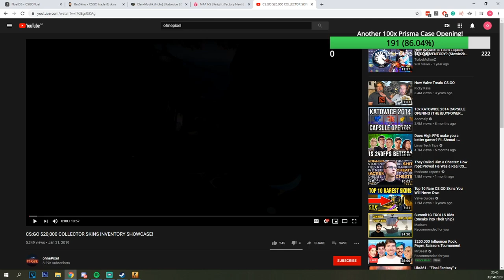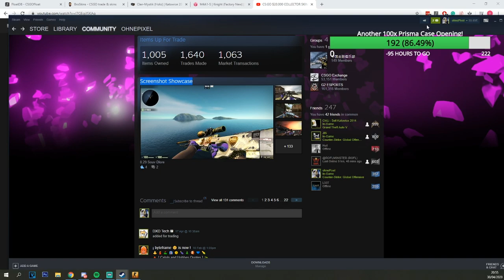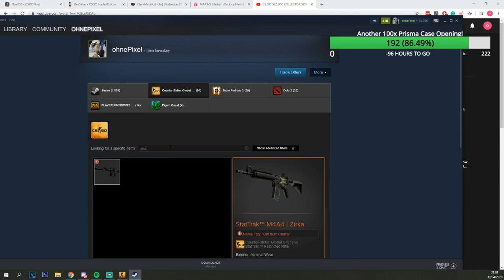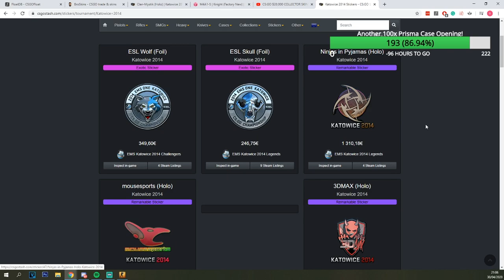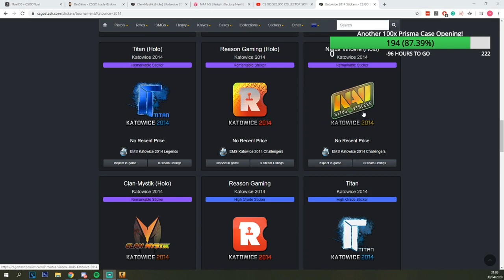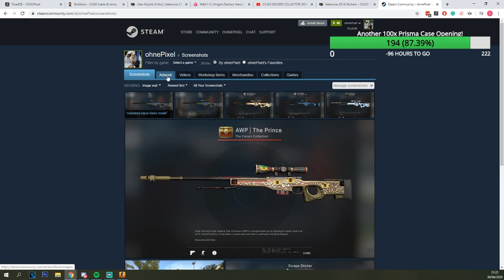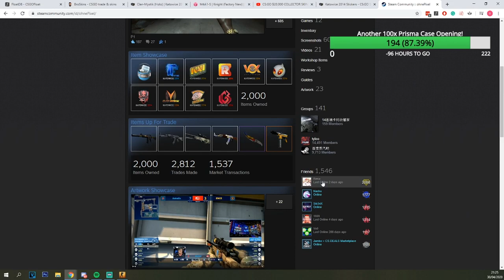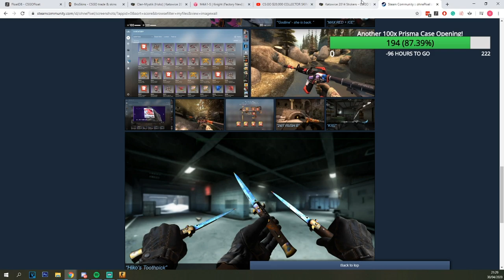CS:GO COLLECTOR REACTS TO OLD TRADES ($20k to $100,000)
Hey everyone... long time no see on this platform! 😅 This time it's not a FRENCH meme hehe. I really don't want to ditch this channel and decided to possibly start uploading some clips from our live streams over on twitch!

Since I've never done this before, please let me know what you think and if this is something you'd want to see more of! Thanks for the continuous support, my foreign friends. ❤️